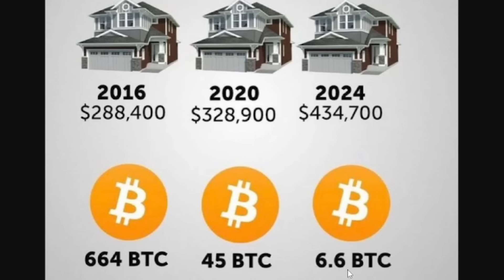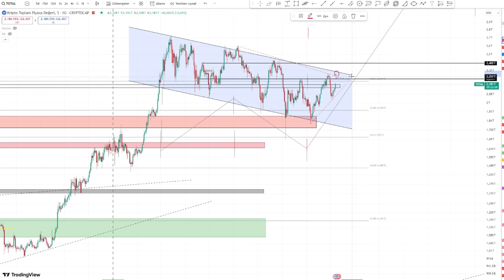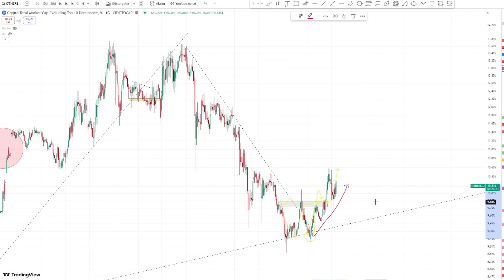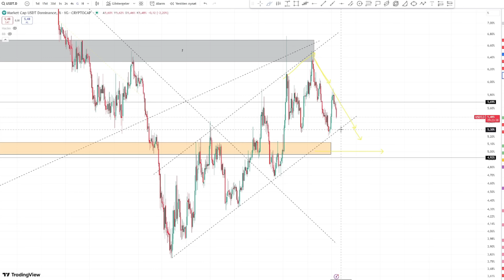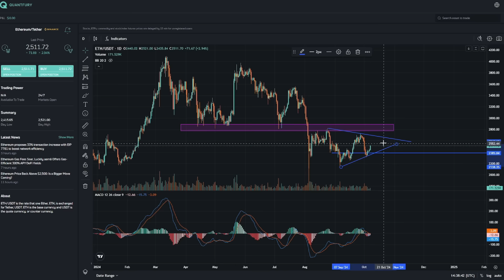Kripto Boğasını Bu Adamlar Getirebilir!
Trump kadrosu, kriptoya nasıl yansıyacak? İnceledik.

Küresel işlemlerimi yaptığım uygulama: Quantfury : Ahmet
Teknik analizlerimi paylaştığım uygulama: Tradingview : AhmetZdd
Güncel fikirlerimi paylaştığım uygulama: X : ahmetzd2